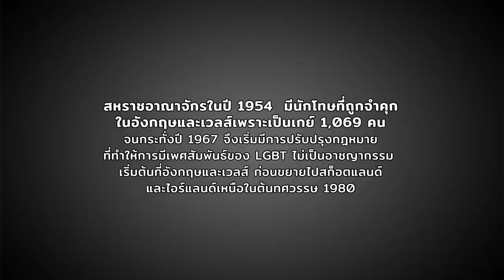นัยยะการรณรงค์สิทธิ LGBT ใน LoveWins | หมายเหตุประเพทไทย 252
หมายเหตุประเพทไทยสัปดาห์นี้ชานันท์ ยอดหงษ์ สัมภาษณ์ติณณภพ สินสมบูรณ์ทอง เรื่องแฮชแท็ก LoveWins ที่เริ่มต้นในสหรัฐอเมริกาเมื่อปี 2015 หลังจากศาลสูงสุดมีมติเห็นชอบให้บุคคลเพศเดียวกันสามารถสมรสกันได้ทั่วทั้ง 50 รัฐในอเมริกา และหลังจากนั้นแฮชแท็ก LoveWinsก็แพร่กระจายไปทั่วโลก นอกจากใช้เพื่อพูดถึงเวลาที่ประเทศใดประเทศหนึ่งสนับสนุนให้การแต่งงานของ LGBT ถูกกฎหมายแล้ว ยังใช้เพื่อพูดถึงการทำให้การรักเพศเดียวกันไม่ใช่สิ่งผิดกฎหมายด้วย

อย่างไรก็ตามแฮชแท็กดังกล่าวก็มีด้านกลับ เพราะถูกใช้เป็นมาตรวัดอารยธรรมโลก รวมทั้งการสร้างคู่ตรงข้ามว่าการไม่สนับสนุนสิทธิ LGBT เท่ากับเป็นพวกไม่มีอารยธรรม ฯลฯ จึงมีคำถามว่าโลกในอนาคตจะสร้างขบวนการเคลื่อนไหวด้านสิทธิ LGBT ที่ไม่อิงกับมหาอำนาจตะวันตกได้หรือไม่ รวมทั้งการสร้างขบวนการที่จะไม่สร้างบรรทัดฐานว่าสิ่งนั้นผิดสิ่งนี้ถูก ฯลฯ ทั้งหมดนี้ติดตามได้ในหมายเหตุประเพทไทย ตอน "นัยยะการรณรงค์สิทธิ LGBT ใน LoveWins"